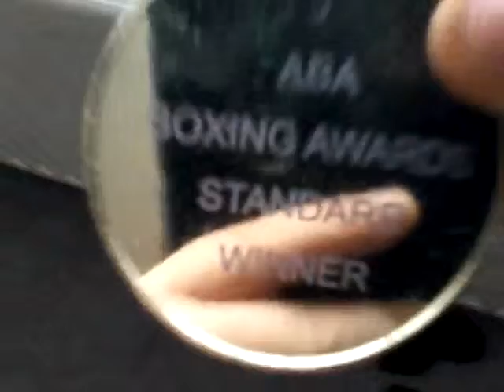Tinklers first vlog 1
Leave a message a good 1